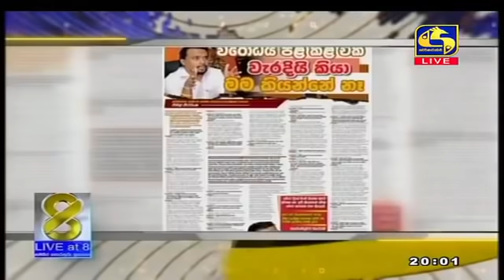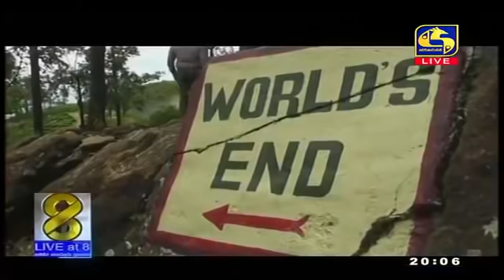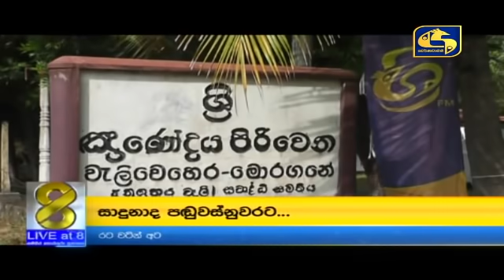Live at 8 News – 2021.02.09